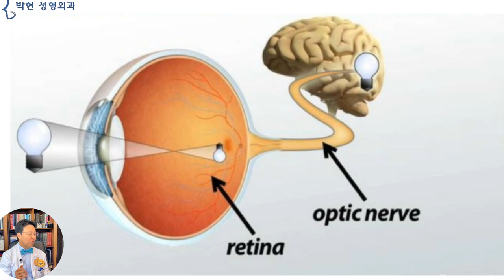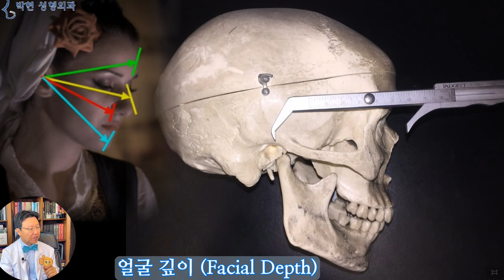서양인눈과 동양인눈의 차이점 - 연예인 눈이 깊으면서도 옴팡하지 않고 예쁜 까닭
오늘은 서양인과 동양인의 눈 주위 구조물의 차이에 대해 말씀 드릴텐데요, 우리가 아무리 성형수술로 눈을 크게 하더라도 연예인과 같이 예쁜 눈이 되지 못하는 이유는, 내가 보는 나의 얼굴은 거울로 보는 정면 얼굴뿐이며, 남들이 나의 얼굴과 눈을 보는 각도는  대부분 사면이나 측면이라고 말씀 드렸었습니다. 내 얼굴을 바로 정면에서 보면 부담스럽지 않겠습니까? ㅋㅋ
얼마전 저희 병원의 간호사분이 “ 어제 미국 드라마를 보았는데 배우들 옆모습에서 다른쪽 눈이 안 보이더라구요,, 그 영화 끝나고 나서 한국 영화를 연달아 보았는데 우리나라 배우들은 옆모습에서 양쪽 눈이 다 보이네요 ㅠㅠ” 하시더라구요

Photo by Minh Ngọc on Unsplash
Photo by Joeyy Lee on Unsplash
여기 동양인 여성 모델로 검색한 사진과 백인 여성모델로 검색한 사진이 있는데요  동양인과 서양인을 대표 하는 어마무지 예쁜 얼굴입니다.
울 간호사 분이 말한 옆모습에서 양쪽 눈이 보이는 것은,,,, 왼쪽 오른쪽 다 보입니다만 아무래도 오른쪽 서양여성의 경우 쪼금만 더 옆쪽으로 가면 오른쪽 눈이 안 보일 듯이 눈이 깊은 것을 볼 수 있습니다.
그러면 왼쪽과 같은 동양인은 눈이 얕으게 있고 서양인은 눈이 깊게 위치한것인가? 라고 의문이 생길수 있는데요
시각을 담당하는 눈에 물체가 비치게 되면 Retina 즉 망막에 물체의 상이 까꾸로 맷히게 되고 이는 Optic Nerve 즉, 시신경으로 뇌와 연결이 되어 우동사리 대뇌의 뒤쪽 후두엽과 연결이 됩니다.
이 구조를 발바닥에서 머리쪽으로 대뇌의 바닥쪽을 올려다 보면 이와 같은 구조로 눈알이 대뇌와
빨간 화살표의 시신경으로 연결이 되어 있는데, 눈이 깊게 위치하려면 이 빨간 화살표 길이가 짧아야 하겠고 동양인처럼 눈이 돌출되어 있거나 깊지 않은 경우엔 이 길이가 길다고 생각할수 있습니다만 해부학적으로 이 시신경의 길이는 동양인이나 서양인이나 일정하다고 합니다.
즉 오른쪽과 같이 눈이 깊은 경우 눈알이 뒤로 들어가 뇌와 가까운 것이 아니고 눈 알의 위치는 왼쪽 동양인과 같은 위치 이지만,
눈알 위 눈썹뼈, Supra Orbital Ridge 라고 하는 안와상융기가 눈 보다 더 전방으로 위치해 있고
콧대의 높이가,,, 높은 이마에서 바로 떨어지도록 높아서,,, 오른쪽눈과 왼쪽눈을 가로 막는 벽과 같아,, 옆모습에서 다른쪽 눈이 보이지 않게 된것입니다.
반면, 눈이 얕은 동양인의 경우 귓구멍에서부터 눈알까지의 까만 화살표 거리가
귓구멍에서부터 안와상융기 까지의 녹색 화살표 길이와 대동소이하면서 눈이 깊어 보이지 않는것이고요
안와상융기나 이마가 높지 않은데 콧대만 높을수 없으므로,
참고로 그런 얼굴형이면 인면어 얼굴형이나 물고기 얼굴형이라고 합니다.,,그렇지 않고 왼쪽과 같이 콧대가 낮게 되면 옆모습에서 양쪽 눈이 다 보이게 되는 평면적인 얼굴형이 되는것인데요, 이를 얼굴 계측학적으로 얼굴 깊이라고 합니다. 얼굴 깊이라는 개념은 이렇게 옆모습에서 측정하는것인데 귓구멍을 기준으로 하여 콧대 까지의 거리, 눈썹뼈까지의 거리, 턱끝까지의 거리를 재는 것으로 통상 얼굴 가로길이 세로길이만 관심을 두는 것이 아닌, 또한 눈에서도 눈의 가로길이 세로길이만 재는 것이 아닌
이렇게 옆에서 보는 눈 알의 깊이 또한 미세하게 차이가 나는데요
이는 기본적으로 왼쪽과 같은 단두형 얼굴과 오른쪽과 같은 입체적인 장두형 얼굴에서의 차이이기도 합니다.
우리가 옴팡하다고 생각하는 눈은 왼쪽과 같은 납작한 얼굴에서 깊으면서 작은 눈이 되겠고요 연예인과 같은 입체적인 눈구조는 오른쪽과 같이 장두형에 큰 눈으로, 전지현 한가인 송혜교 김태희 들의 특급 연예인들의 경우 이러한 입체적인 서구적 골격에 동양인 눈코입이 붙어 있는것이라고 보시면 되겠습니다.

그럼 다음시간에는 태어나길 기본적으로 납작한 단두형 두개골로 태어났는데 어떻게 얼굴을 입체적인 장두형 얼굴로 만든다는것인지, 동양인 얼굴을 사례로 하여 하나하나 설명드리도록 하겠습니다.